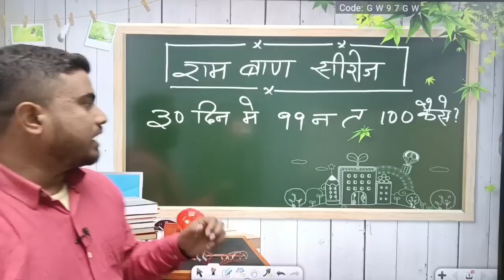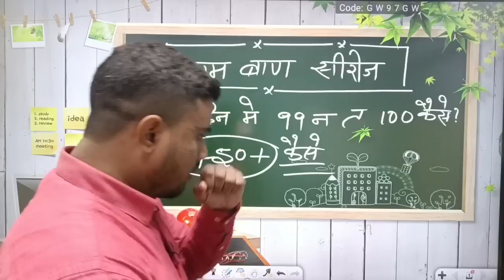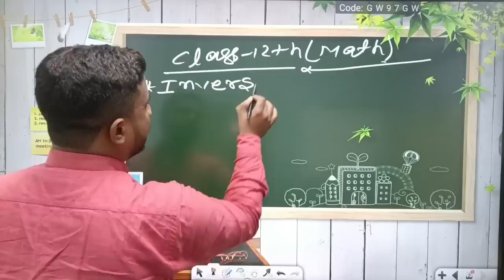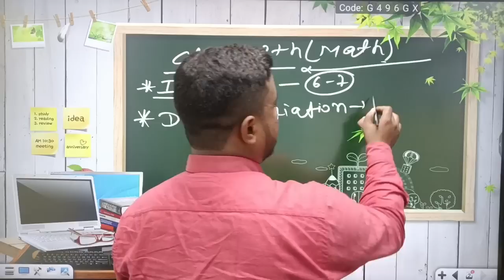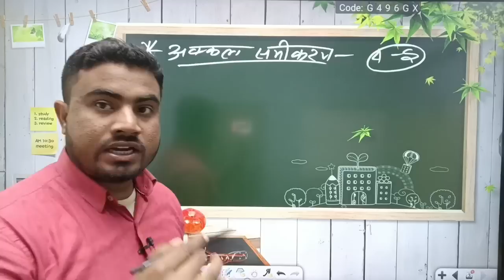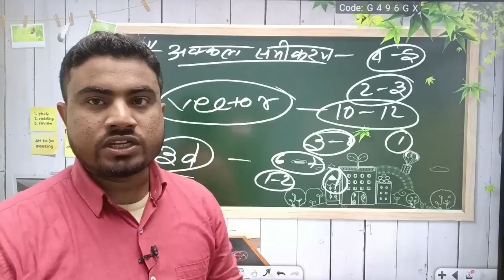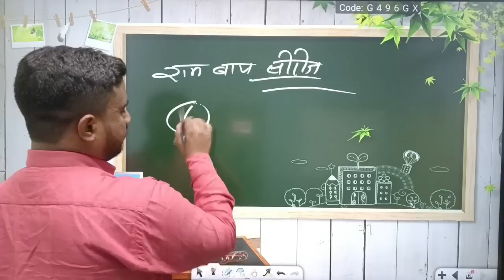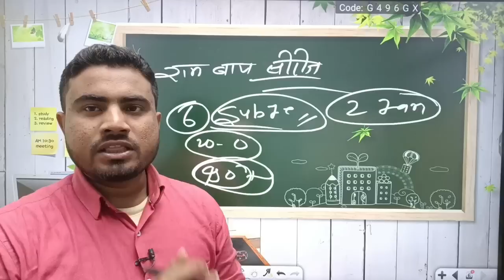मात्र 30 दिन में 99 नहीं तो 100 लेकिन कैसे?? अभी इस video को देखिए आसानी से आ जाएगा//